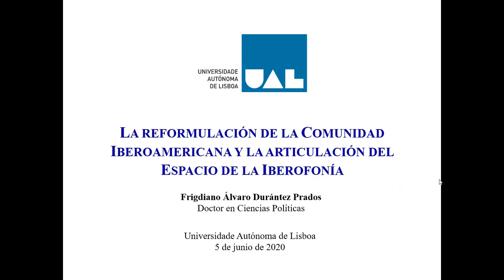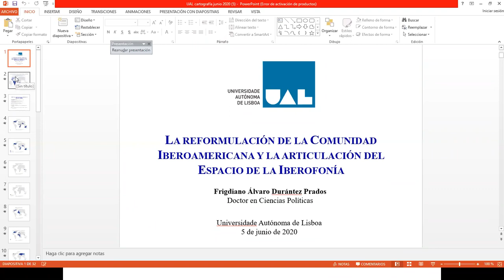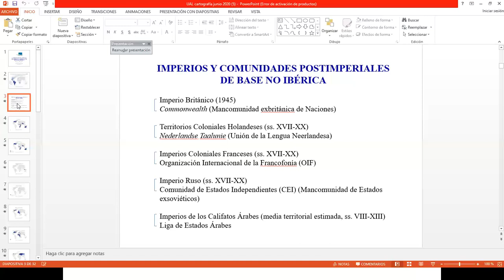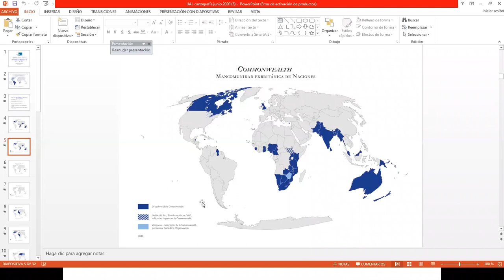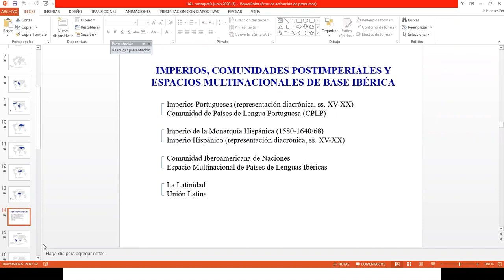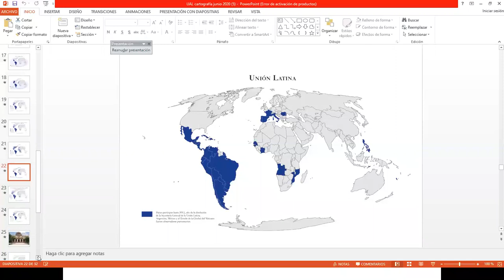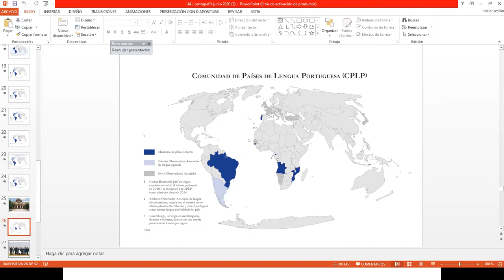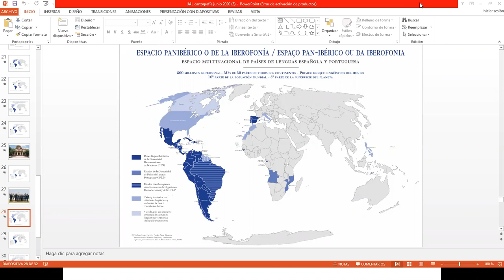Ciclo de Conferências e Aulas Abertas Online "América Latina" | Álvaro Durántez | 5 junho 2020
A conferência decorreu a 5 de junho de 2020 com o tema "Ibero-américa , um espaço de concertação e cooperação em processo de reformulação" que contou com Frigdiano Álvaro Durántez Prados, Instituto de Estudios Panibéricos de Madrid.

Organização: OBSERVARE-Observatório de Relações Exteriores Associado ao Curso de Estudos Avançados sobre a Ásia-Pacíﬁco UAL - IDN